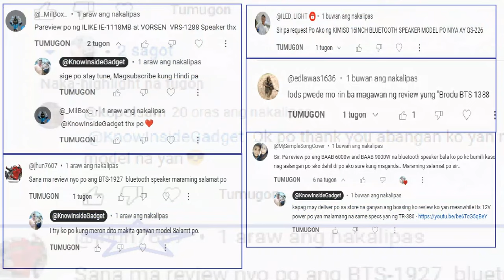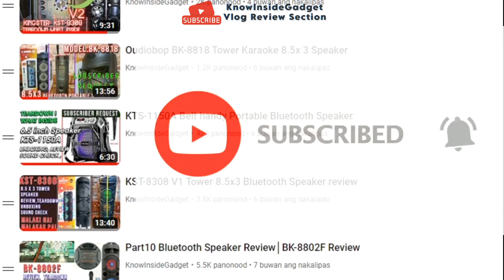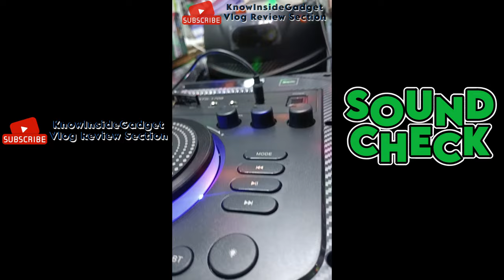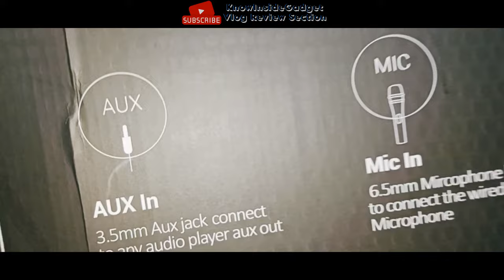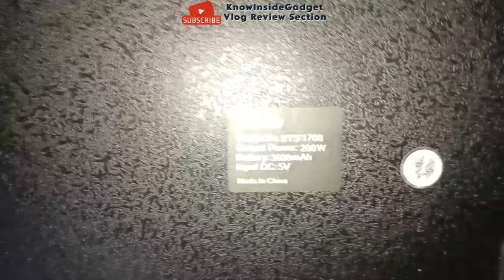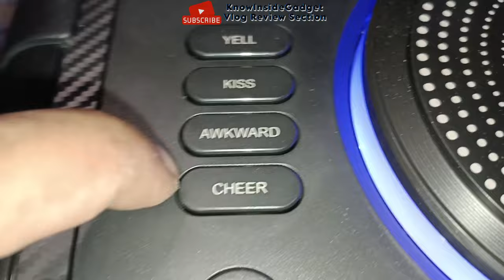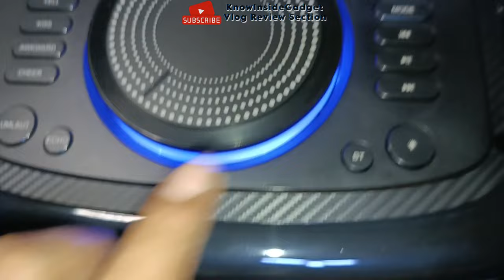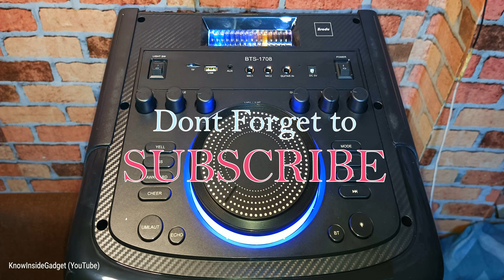BRODU Lexing BTS-1708 Dual 10-inch Subwoofers Trolley Speaker Review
Hello This is Know Inside Gadget "Looking for a LOUD Bluetooth speaker with killer bass? The BRODU Lexing BTS-1708 might be your perfect match!**"
Big Tower Bluetooth Trolley with wheels Speaker. Lexing brand BRODU BTS 1708 KARAOKE BOX Professional P.A. Amplifier KARAOKE BOX  dual 10-inch 200W.
On This video dives deep into the BRODU Lexing BTS-1708, a Bluetooth speaker with dual 10-inch subwoofers promising earth-shattering bass. We'll test the sound quality, portability, and see if it lives up to the hype!  Is it the perfect party speaker for budget-minded bass lovers? Watch to find out!

0:00 Intro Shoutout
0:18 Sound Check Performance
1:12 Free Dual Microphone Rechargeable
2:02 Dimension Scale of Brodu
2:50 Price Brodu BTS-1708
3:20 Sound Check Music with Ring RGB
4:20 Unboxing & Build Quality
7:33 Panel Control Demo.
10:18 Connect to Bluetooth

► BRODU BTS-1708 Specs
Dual 10Inch Subwoofer Rubber dump speaker.
Dual Tweeter speaker.
Wooden body speaker box Bluetooth Portable speaker.
Two wheels Trolley type.
Weight 15KGs 35 inches High, 1Ft speaker size, 13 inches width length from back.

►Features
Karaoke Audio Special effect UMLAUT, Yell, Kiss, Awkward, Cheer.
Voice Changer Microphone.
Two Wired Input Microphone, One Guitar Input.
Bass, Treble, Echo for Microphone and Guitar.
Bass, Treble for Audio music.
Audio Input USB, TF, AUX, FM, Bluetooth V5.
Durable Power ON/Off Main power and RGB RING.
Microphone has built in DSP function Voice Changer, Built-in 18650 battery type C charging.

• Link may help.
Low Voltage Audio chip circuit of Bluetooth speaker.